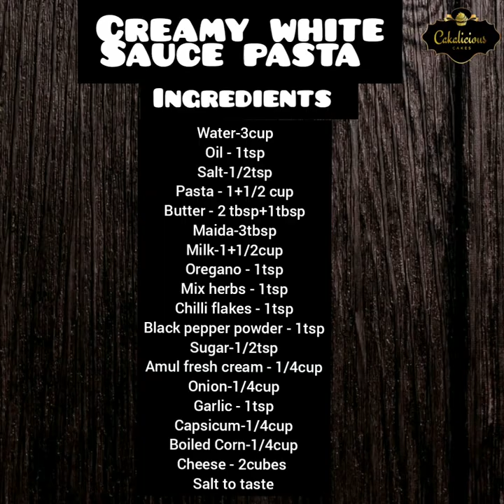Creamy white sauce pasta /how to make white sauce pasta /cheese pasta /pasta in white sauce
Hello everyone,
We have created some amazing recipes and will continue to do so further.

Creamy white sauce pasta
Ingredients -
Water-3cup
Oil - 1tsp
Salt-1/2tsp
Pasta - 1+1/2 cup
Butter - 2 tbsp+1tbsp
Maida-3tbsp
Milk-1+1/2cup
Oregano - 1tsp
Mix herbs - 1tsp
Sugar-1/2tsp
Amul fresh cream - 1/4cup
Onion-1/4cup
Garlic - 1tsp
Capsicum-1/4cup
Boiled Corn-1/4cup
Cheese - 2cubes

We hope you have a great and a fabulous day!!!
Keep cooking!!
Keep shining!!
Preity Dugar 😊